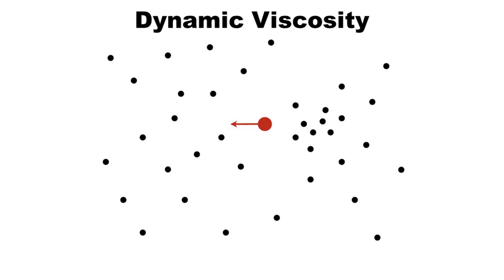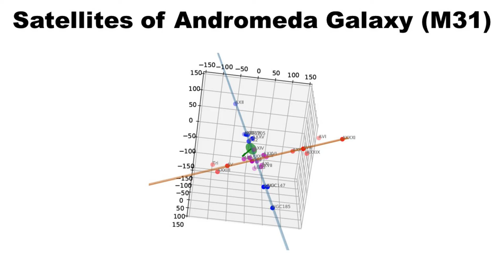The Real Crisis in Cosmology - Dark Matter Doesn’t Exist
Help move cosmic evolution forward: Fund Fusion!

In episode 4 of the Real Crisis in Cosmology, LPPFusion Chief Scientist Eric Lerner explains observations that show that Dark Matter does not exist. The Big Bang hypothesis needs Dark Matter. But we can shed some light on this matter, making it clear it isn’t there.

For a summary of what will be covered in this series and some peer-reviewed publications by Lerner and others

The Big Bang Never Happened e-book

Some published papers referred to in this video:

Adhikari, G., et al., 2018, Nature 564, 83
Aprile, E. et al. (XENON Collaboration), 2018, Phys. Rev. Lett. 121, 111302
Kroupa, P. Pawlowski, & M. Milgrom, M.,2012, Int. J. Mod. Phys. D 21,1230003
Liu, J., Chen, X. & Ji, X., 2017, Nature Phys 13, 212
Mancera Pina, P.E., et al, 2019, ApJL 883, L33
Müller et al., 2018, Science 359, 534
Oehm, W and Kroupa, P. , 2018 ,In Conference Cosmology on Small Scales, p.30, Institute of
   Mathematics CAS, Prague
Santos-Santos, I.M., Domínguez-Tenreiro, R., Pawlowski, M.S. ,2019,
Tasitsiomi, A. 2003, Int. J. Mod. Phys D, 12,. 1157